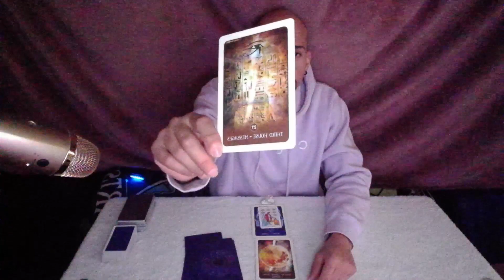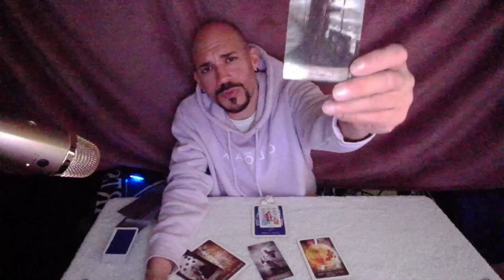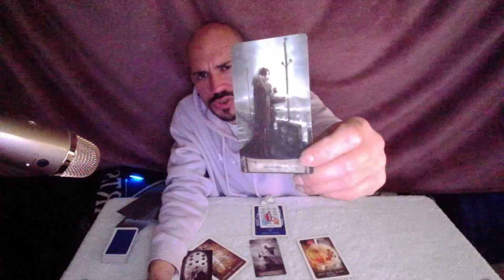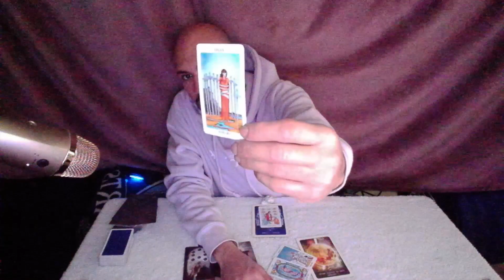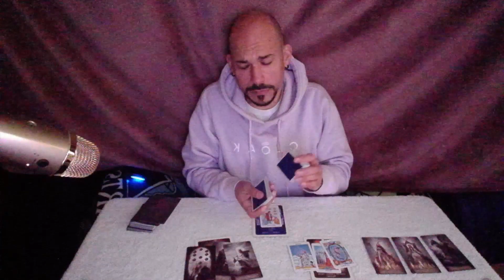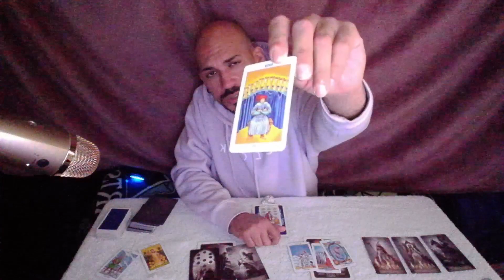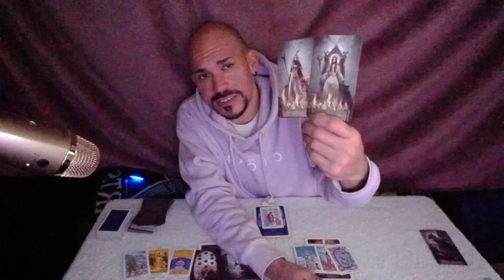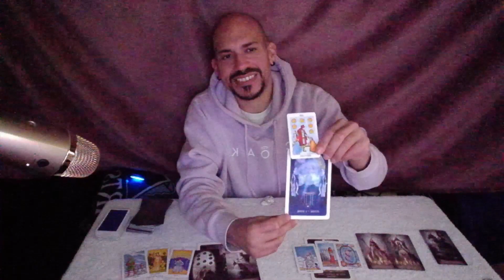Gemini Tarot reading for NAPS